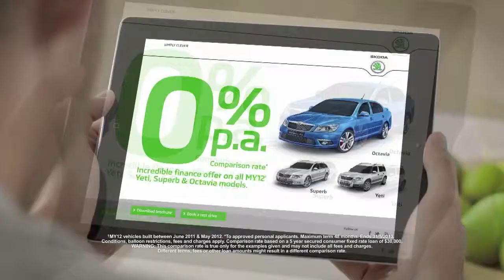Stephen James King